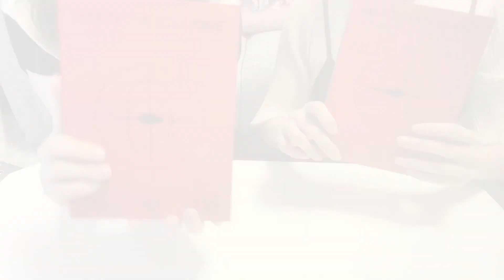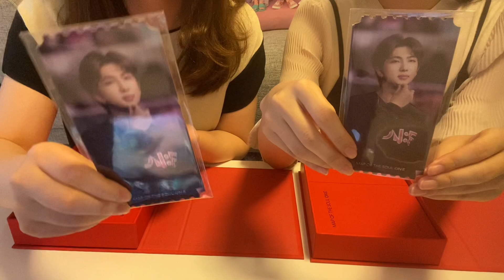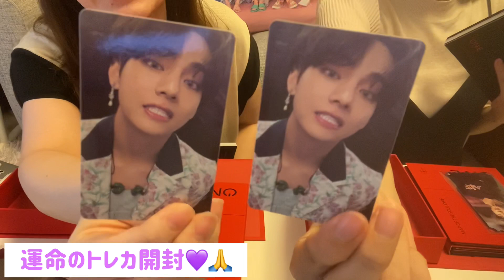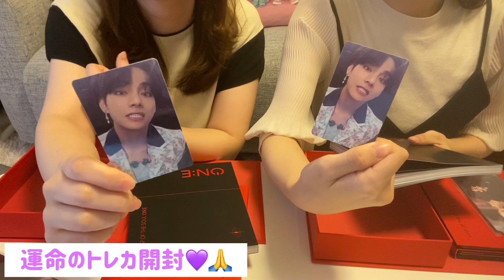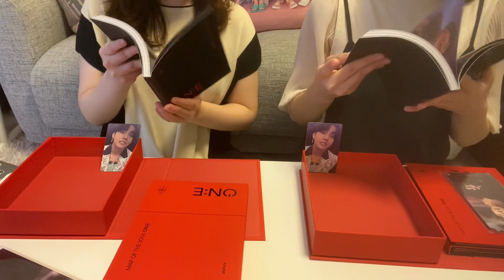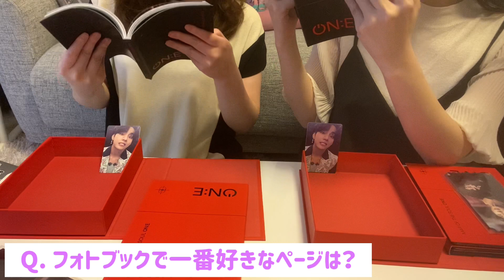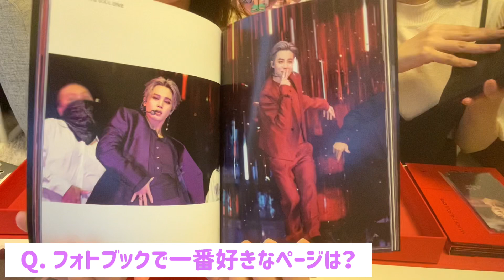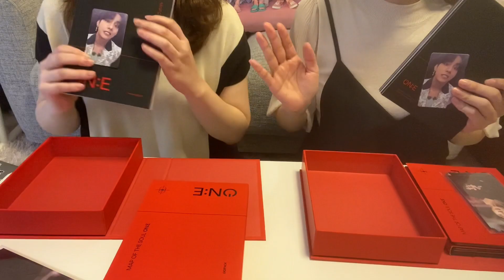【BTS】MAP OF THE SOUL ON:E DVD Unboxing 《グクペン&ジンペン 開封動画》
こんにちは！
アラサーARMY２人組、REINA × UKIです！

今回は「MAP OF THE SOUL ON:E」のDVD開封です💿
ビジュアル良すぎて騒ぎすぎた…！

🐰REINA
〇Instagram

🐹UKI
〇Instagram